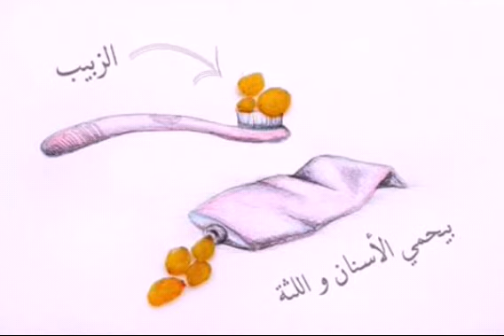فوائد المكسرات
Subject